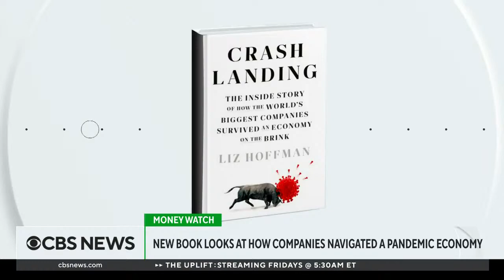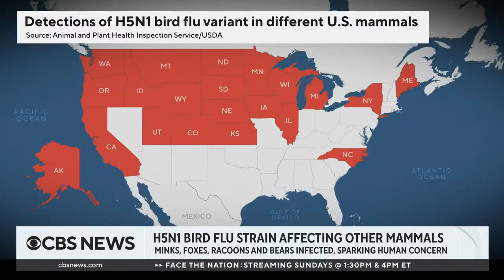CBS News 3-8-2023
with Elaine Quijano and Nikki Battiste from New York.